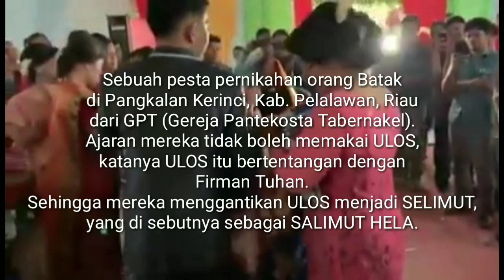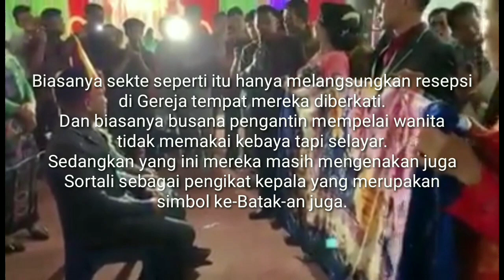Selimut Ganti Ulos Dalam Pesta Pernikahan Batak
Kerinci